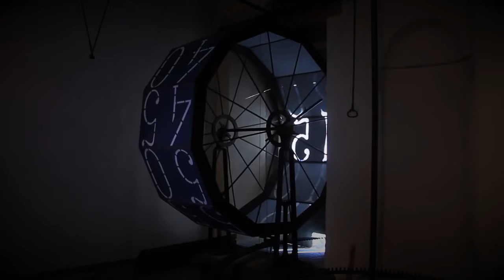Le meraviglie dei Musei Civici di Venezia The marvels of Musei Civici di Venezia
Video gentilmente concesso dalla Fondazione Musei Civici di Venezia